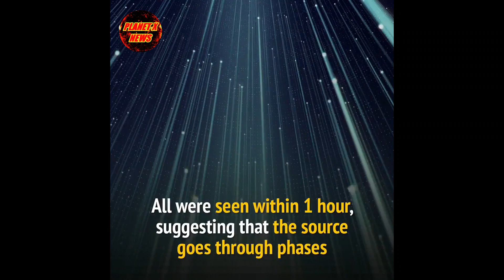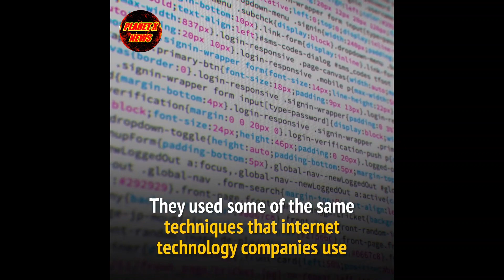Planet X News Mysterious Radio Signals Detected From Deep Space